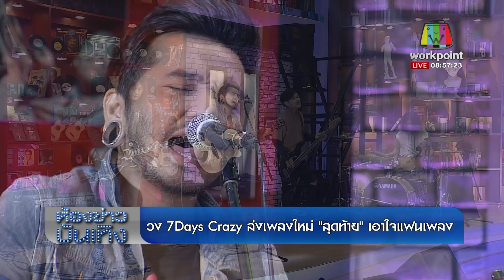7Day Crazy ส่งเพลงใหม่ "สุดท้าย"เอาใจแฟนเพลง l ห้องข่าวบันเทิง 31 ต.ค.60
จ. - ศ  เวลา 8.00 น. และวันเสาร์ 8.30 น. - อาทิตย์เวลา 9.00น.
ในรายการข่าวเวิร์คพอยท์